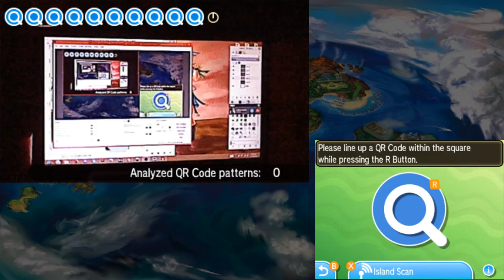Let's Play Pokémon Moon PT4 - The Otherworld Emperor, Sophocles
Garrod takes a temporary trip to another dimension where a portly and squinty youth rules dominion over a pocket space where he wills all forces of life to gather under the banner of one golden truth - Pokémon. It is through here Garrod makes an exchange with a friend unknown to him to add another member to his team through good will.
(aka Belinda got a Pichu for me and traded it over)

He returns to his plane of birth only to find Lillie ready to drag him into another adventure he wasn't ready for - local education.